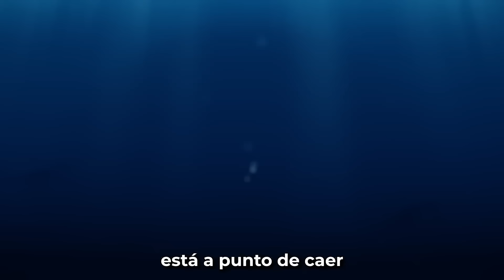MINECRAFT pero el AIRE ES TÓXICO 🤯☠️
Hoy algo raro ha ocurrido en minecraft porque el aire es toxico y no podemos respirar!
Código para canjear x60 protogemas y x5 de Experiencia del aventurero: 2S84JS839T8R (Válido desde 15/08/23 hora 00:00 hasta 4/10/23 hora 00:00(GMT+8))